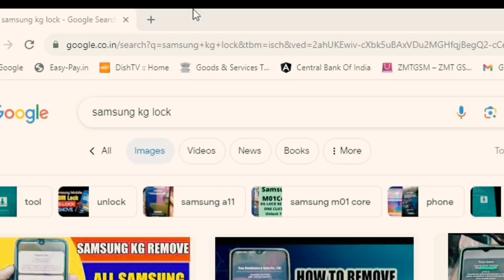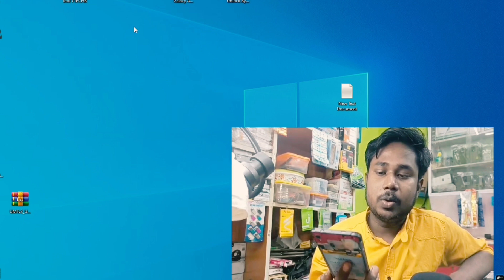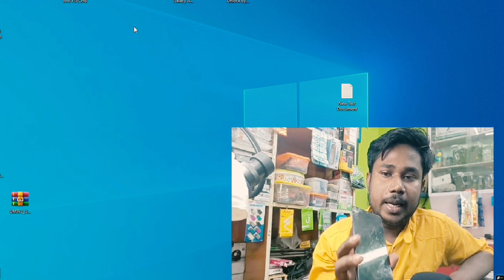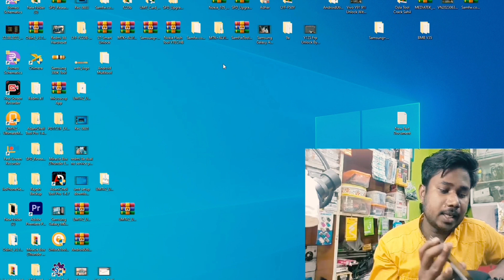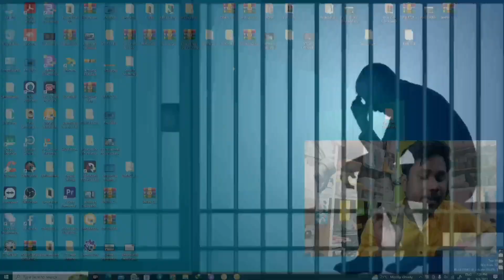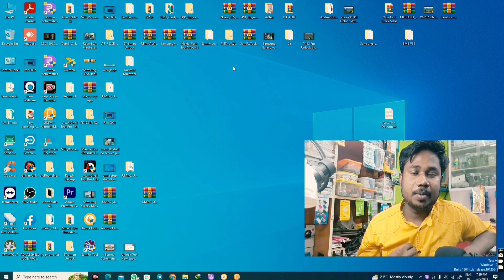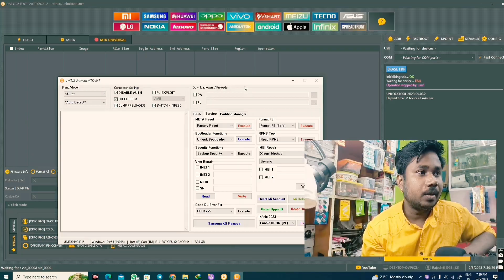Samsung KG Lock 🔐 Unlock Na kare | Aisa Bhul Na Kare | Samsung KG Lock New Update 2023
samsung kg lock bypass
samsung kg bypass
samsung kg locked unlock tool
Samsung kg lock
samsung kg lock remove unlock
tool
samsung kg lock remove easy
jtag
samsung kg lock remove ufi
samsung kg unlock
samsung kg lock remove umt
samsung kg unlock ufi box
Samsung kg unlock tool
download
Samsung kg unlock files
samsung kg unlocked
Samsung a12 kg unlock
samsung a23 kg unlock
samsung a12 kg unlock umt
Samsung kg lock unlock tool
download
crack
samsung kg lock unlock
Samsung a03 kg lock remove
unlock tool
samsung a035f kg lock remove
unlock tool
samsung a135f kg lock remove
unlock tool
samsung a32 kg lock unlock tool
samsung a032f kg lock remove
unlock tool
Samsung a23 kg lock unlock tool